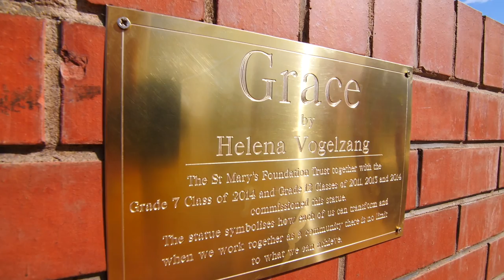St Mary's Statue Grace Unveiling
Statue Grace was unveiled on Old Girls Day, Saturday 13 August. The unveiling of Grace was an emotional occasion with Sculptor Helena Vogelzang likening the beautiful piece of contemporary art to being like her own daughter. Members of the Board, parents, old girls, pupils, friends and family of St Mary's were there to witness the historical moment. Specially engraved champagne glasses and a stunning butterfly cake were part of the celebrations to mark the 110 years of St Mary's existence.

You can still be part of the statue and sponsor a butterfly to the value of R1000 until October 2016. to learn more.

Watch and learn more about the story behind Statue Grace.